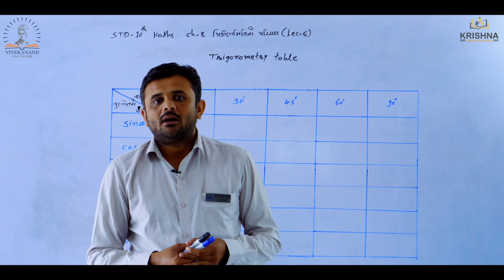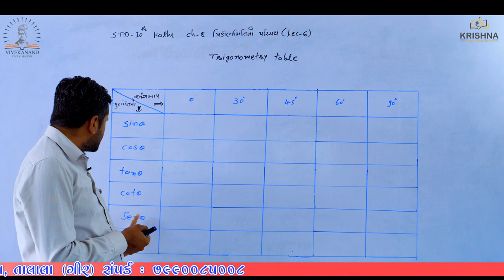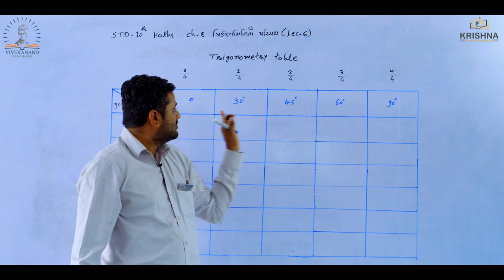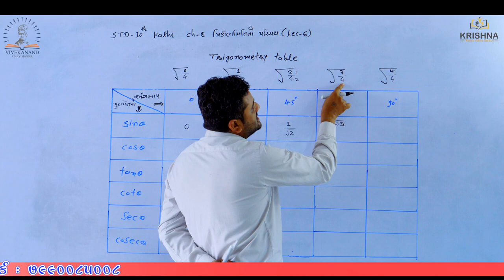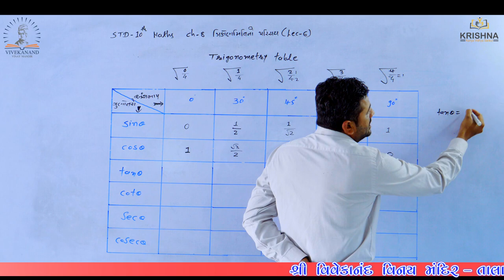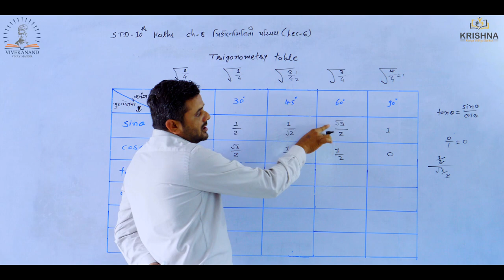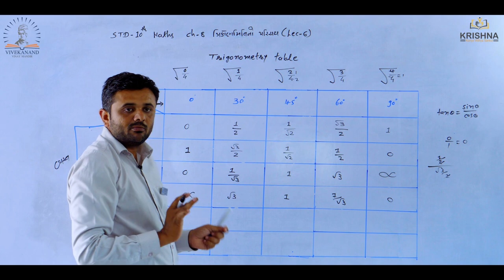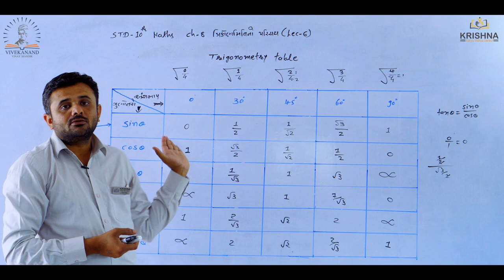Std:10 | Maths |Chapter-08 - ત્રિકોણમિતિનો પરિચય | lecture-06| by Ravi sir| NCERT/GSEB